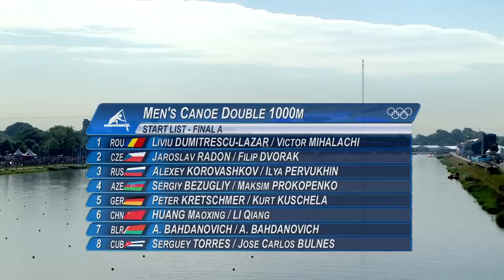Germany Victorious - Men's Canoe Double 1000m | London 2012 Olympics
Highlights of the Men's Canoe Double 1000m in which Germany won Gold during the London 2012 Olympic Games.